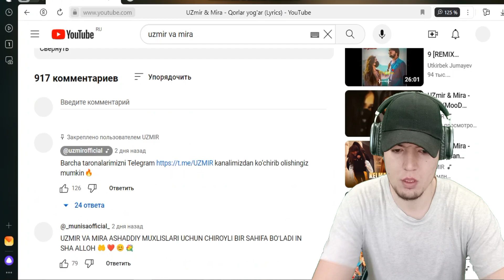UZMIR ft MIRA - Qorlar yog'ar ( REAKSIYA) 100TA LAYK YIQAN KOMENTARYA 50 000 SO'M YUTADI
DONAT

MANBA